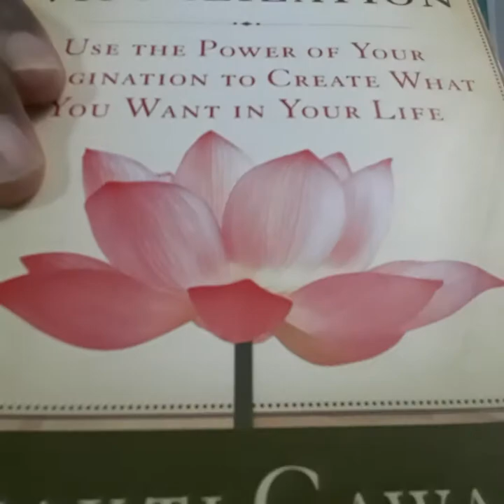Family Trust number two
Building Wealth